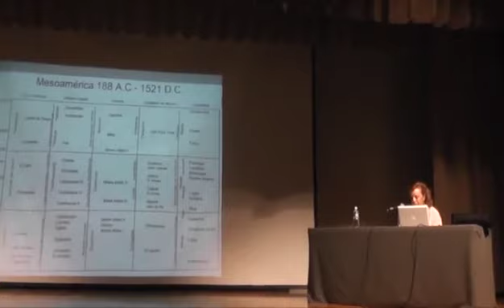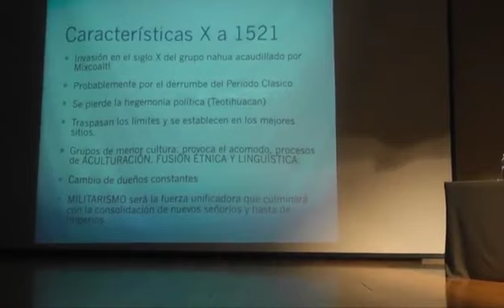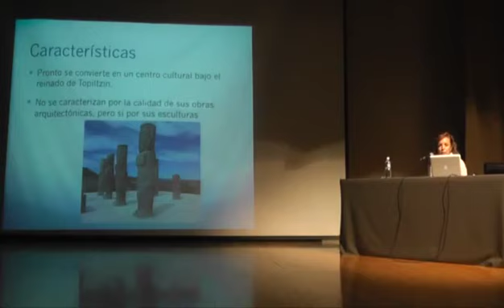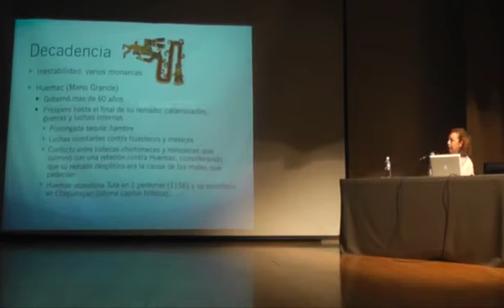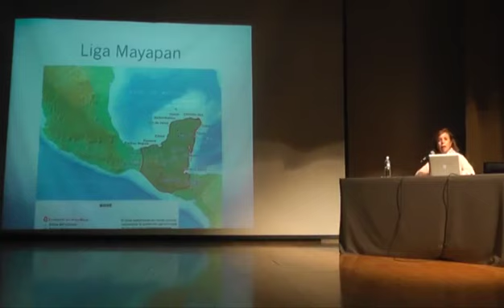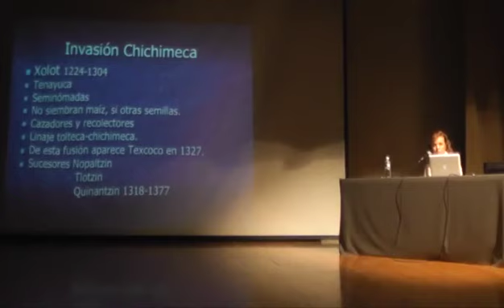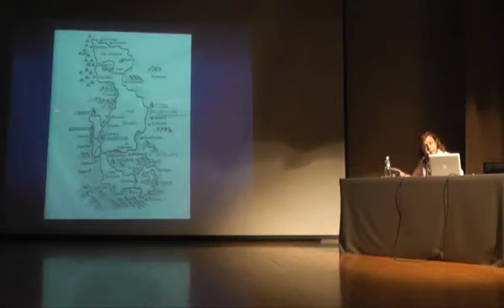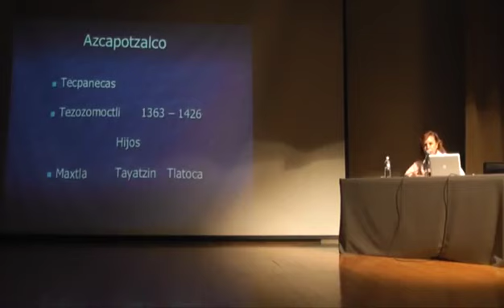De Mesoamérica a México Colonial. Rosa María Gómez. Sesión 4.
Curso de Historia de México. De Mesoamérica a
México Colonial.  Módulo 1 Curso  (10 sesiones) Rosa María Gómez

Ciclo: De Mesoamérica al México colonial.
A cargo de Rosa María Gómez.
Sesión 4.